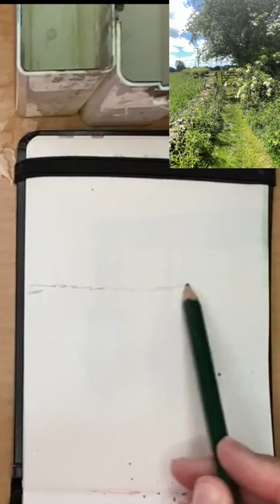Quick Watercolour Landscape Sketch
AMAZON US
AMAZON UK

SKETCHBOOK:
Sketchbook: Moleskine watercolour sketchbook 200gms, 72 pages, Cold Pressed Paper 6 x 4.

Sketchbook: Sketchbook: Stillman & Birn Premium, 270gsm 25 sheets 7 x 7 inches CP surface

Table Salt.
Spritzer bottle.
Brusho: Black, Brown, Olive & Moss Green.
Masking fluid and an old brush sharpened at the end.
Plastic card.
Watercolour pencils & sandpaper

Colours & (alternatives):
501 - Lemon Yellow (Cad Yellow Pale)
315 - Ultramarine Deep (Cobalt Blue)
344 - Cerulean (Turquoise)
Phthalo Blue (Prussian Blue)
Burnt Sienna (Burnt Umber)